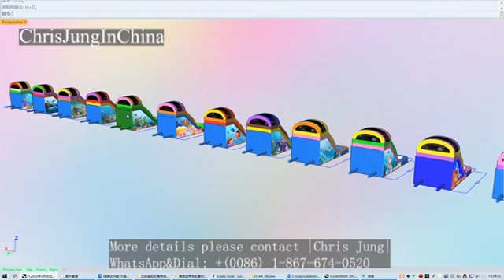China Manufacturer Inflatable Games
More details please contact |Chris Jung|
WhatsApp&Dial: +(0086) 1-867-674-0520